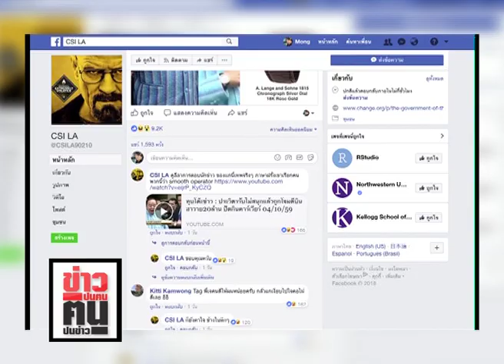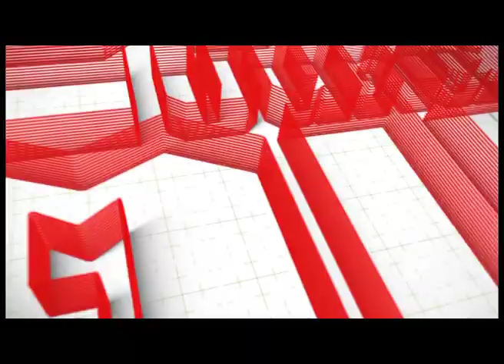คนเมืองเพชรร้องระงม!! “เอกชนแบ็กหนา”ใช้ “กำลังภายใน”ฝ่าดงชาวบ้าน ปักหมุด“โรงไฟฟ้าขยะ”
**“เสี่ยป้อม”จนตรอก ยิงไม้ตาย “นาฬิกาเพื่อน” ปล่อย“น้องกุ้ย”อุ้มเผือกร้อน ** “สนช.สายบิ๊กทหาร”สวมบท “นกรู้”โหวตสวนร่างกฎหมาย ป.ป.ช. (170161)